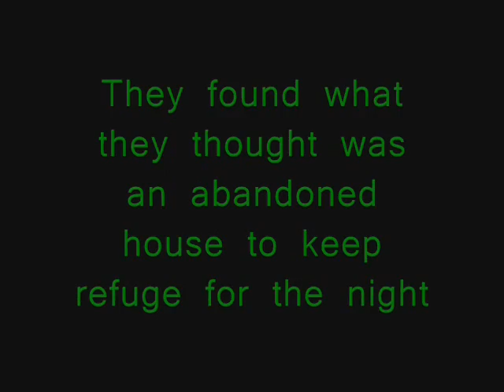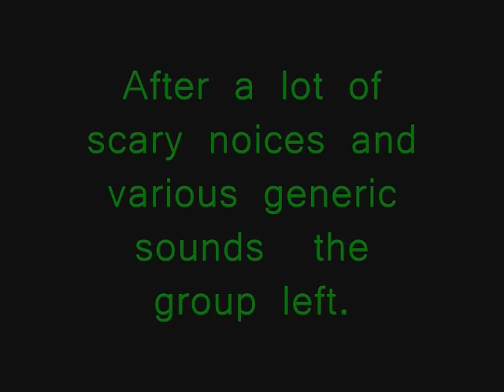Zombie Apocalypse !!!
You want to be rich  comment. You want to be happy, click the thumbs :)